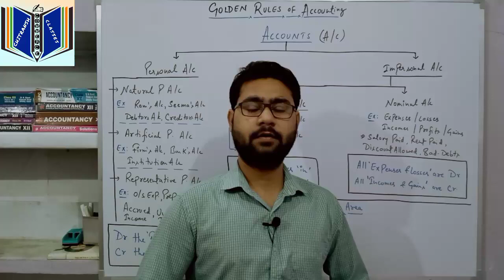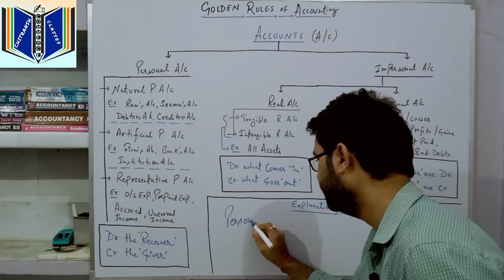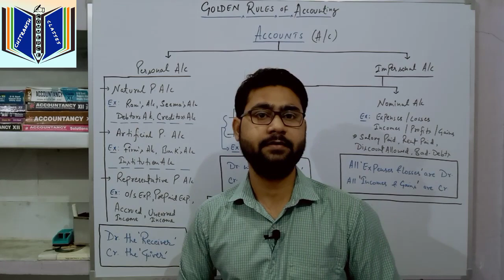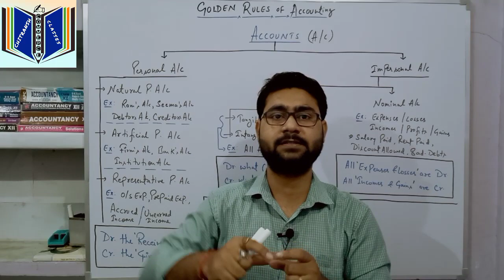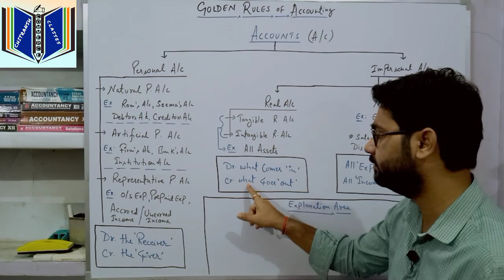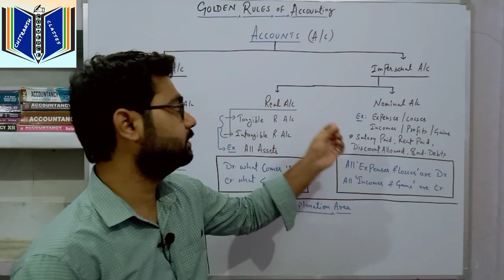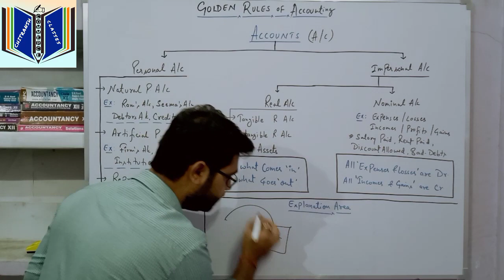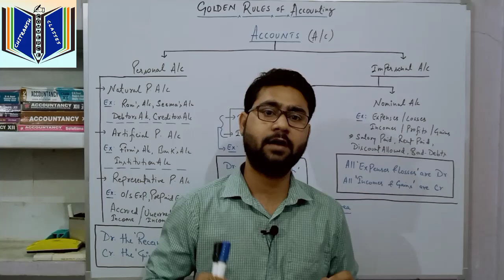GOLDEN RULES OF ACCOUNTING-BASIC ACCOUNTING RULES - CLASSIFICATION OF ACCOUNTS and Examples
Link for Basic Accounting Terms:
Debit = Credit
Assets = Liabilities + Capital

Mene apne is video me apko GOLDEN RULES OF ACCOUNTING k Bare bataya h, jisse ki aap sabhi students ko Accounting me ane wale sabhi basic rules k bare me is ek video me he cover kiya h.
in Rules k nina accounting k ek bhi questions ko solve nhi kiya ja sakta h.
yh Accounting k three pillars hai, jin pr puri accounting based hai.
Accounting me humare yh sare account bhot important hote h inke bare me sari details mene explain kiya h, aapko agr koi bhi problem hoti h to ap hume comment kar sakte h ya fir hume whatsapp k through bhi contact kr sakte h.
mere channel pr regular apko video update milte rahenge aur numerical k solution bhi solve karaye jayenge.
Is Lockdown k time apki education ka loss bilkul nhi hoga yh apka future h.
ok students agr koi bhi quiry ho to hume contact kare.
ThankYou